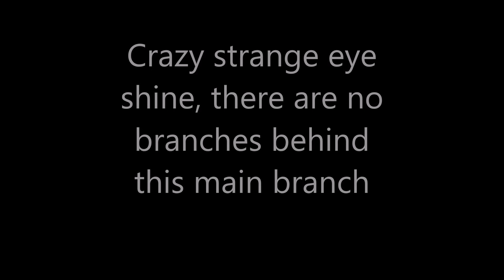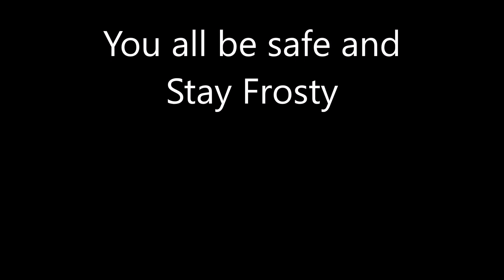Bigfoot eye shine and strange structures with trail cam videos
A very strange eye shine trail cam video,  also structures and trail cam videos.